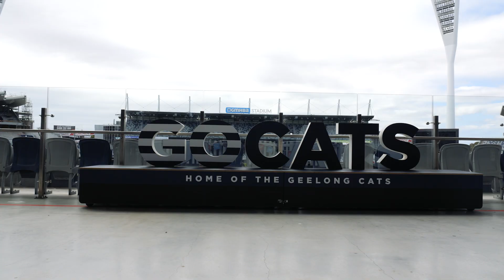Joel Selwood | The Interview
The Geelong Football Club congratulates Joel Selwood on the announcement that GMHBA Stadium’s redeveloped Northern Stand will be named in his honour.